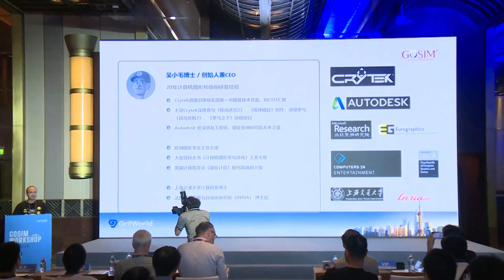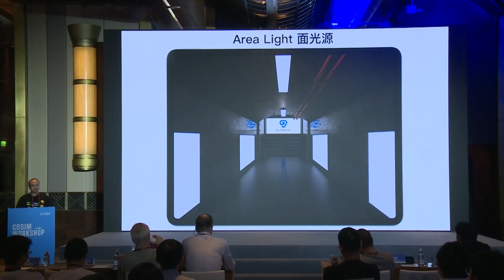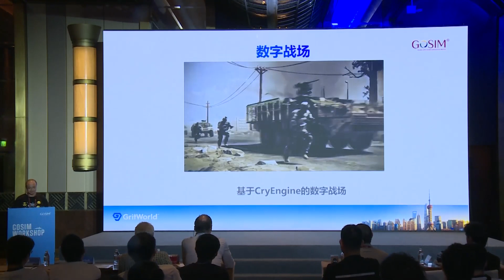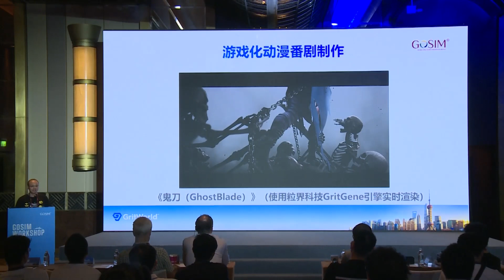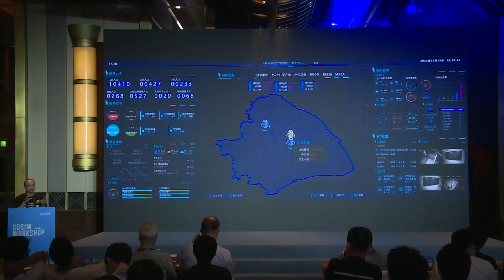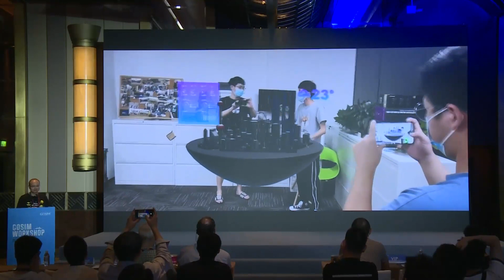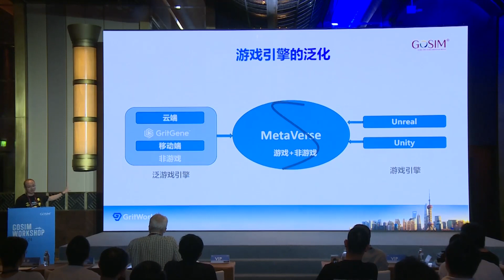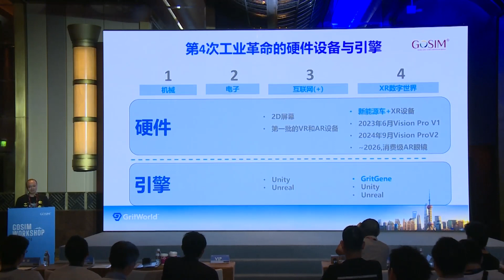GOSIM Workshop Sept.24 Game Engine and AIGC: Xiaomao Wu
GOSIM Workshop Sept.24 Game Engine and AIGC: Xiaomao Wu_Opportunities and Challenges of Game Engines in Cross-domain Applications